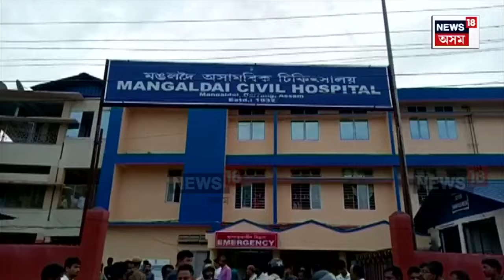Mangaldoi Civil Hospital Tense : মঙলদৈ অসামৰিক চিকিৎসালয়ত উত্তপ্ত পৰিস্থিতি | N18V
Mangaldoi Civil Hospital Tense | কৰ্তব্যৰত মহিলা চিকিৎসকক মৃত ৰোগীৰ আত্মীয়ই অশালীন ব্যৱহাৰ কৰাক কেন্দ্ৰ কৰি মঙলদৈ অসামৰিক চিকিৎসালয়ত অপ্ৰীতিকৰ পৰিস্থিতি। কৰ্তব্যৰত চিকিউৰিটিৰ লগতো বাক বিতণ্ডাত লিপ্ত হয় মৃতকৰ আত্মীয়ই।